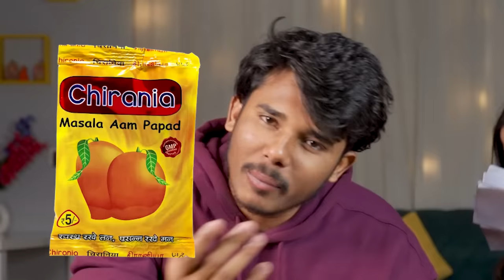Truth or Wax Challenge with Nishu !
Watch Best videos of the Channel -